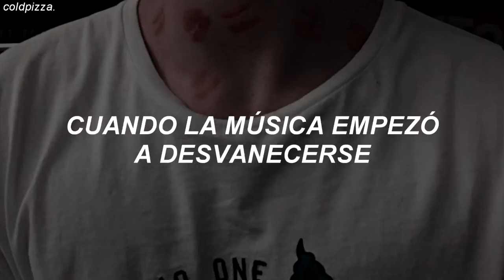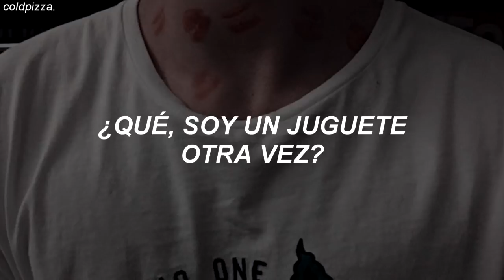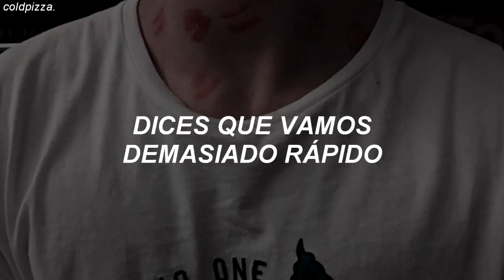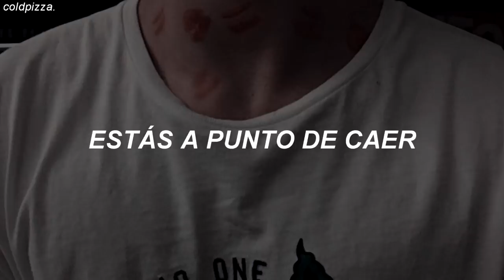Astrid S - Such a Boy (Español)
‹ lyrics/letra ›
[Verse 1]
Say you need more space
What are you, an astronaut?
Got the whole universe
So what you coming 'round here for?
Said you need more air
Are you underwater now?
We're not even in that deep
Acting like you're gonna drown

[Refrain]
We were dancing late into the day
Half asleep and half awake
When the music starts to fade
We were laying, laying in my bed
For one second, you forget
Oh, here we go again

[Pre-Chorus]
You say you want a break, so we break up
It's a mistake, so we make up
And then we make out, you freak out
You say we go too fast when you're sober
Then have a glass, you're coming over

[Verse 2]
You say you need more me
What, am I a toy again?
You play me like you're all I got
But I ain't hanging by your threads
You say you need love
Mmm, yeah, we all do
And I want to if you let me

[Pre-Chorus]
You say you wanna break, so we break up
Here we go again
Say we go too fast, but you're sober

[Outro]
Breathe in, breathe out
We're chilling, so chill out
You're falling to fall out
Don't be such a boy